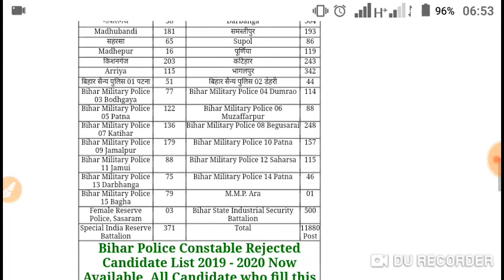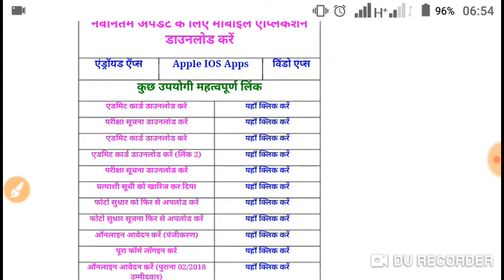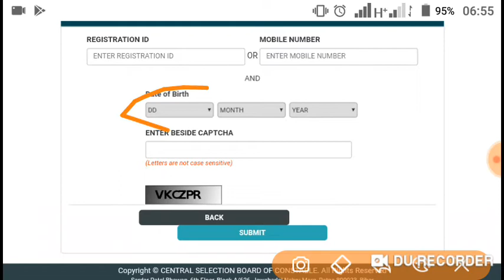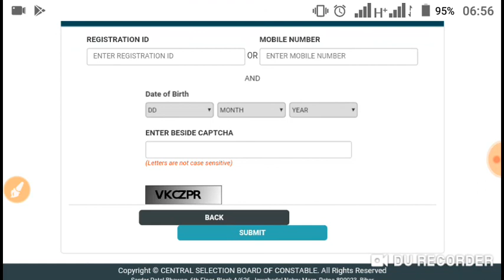BIHAR POLICE ADMIT CARD DOWNLOAD 2020 , BIHAR POLICE ADMIT CARD ,BIHAR POLICE ADMIT CARD KAB AAYEGA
वीडियो गए बताए अनुसार आप डालते जाएं और एडमिट कार्ड कलर में डाउनलोड कर ले  हमारी ओर से बिहार पुलिस भर्ती परीक्षा देने वाले सभी उम्मीदवारों को बहुत-बहुत बधाई कृपया आप अपनी परीक्षा अच्छे से दें और उम्मीद करते हैं कि आप इस बार नौकरी ले लेंगे I

आपको हमारा वीडियो पसंद है तो चैनल को सब्सक्राइब कीजिए और दोस्तों को भी साथ में शेयर कीजिए वीडियो देखने के लिए बहुत-बहुत धन्यवाद , कोई भी राय मशवरा के लिए आप हमें कमेंट कर सकते हैं  https:/youtu.be/-gsPtwnLcsg